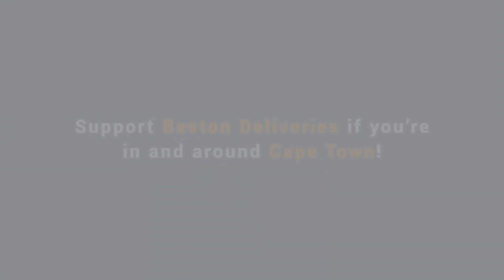Interbet GTV Preview Show 20211128 Race 1